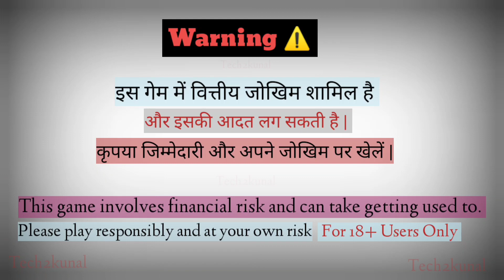Happy Teenpatti Loss Video High Bet | Loss Backup Video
Fruit Party Game Loss Video Happy Teenpatti
[✓] Happy Teenpatti [This Video App] ⬇️

•Teligram  For Discuss.
Agar Teligram Link Work na Kare Toh:-
Search Karo:- [@fantasyt2k]

[✓]My 2nd Channel @Tech2kunal [ Free Earning ]

Fruit Party Max Win
Fruit Party High Bet Gameplay
Fruit Party Game Happy Teenpatti.

Fruit Party Game Max Win Loss Video Today